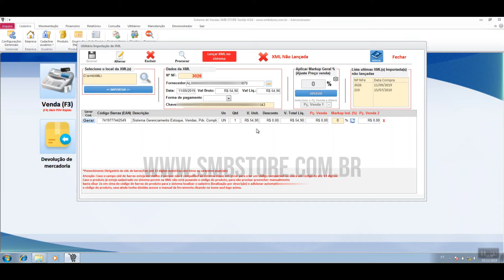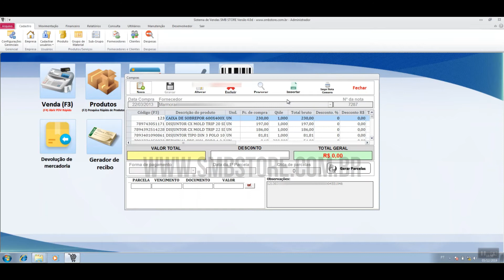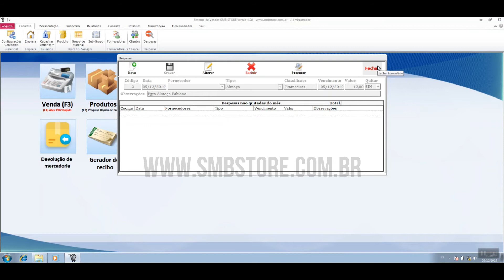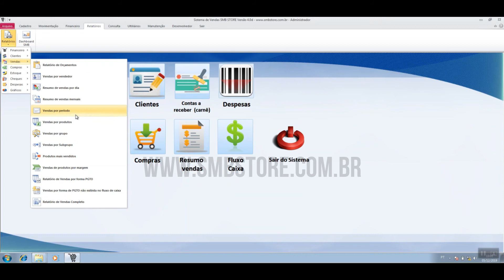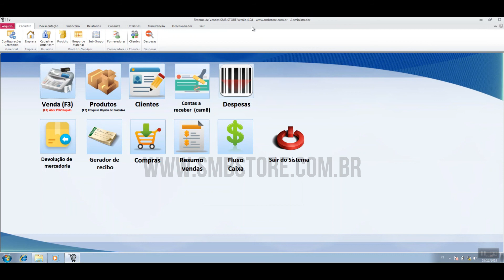Atualização SMB STORE e SMB STORE PRO Dezembro/Janeiro 2019/2020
Com o seu nome, data da sua compra, numero da compra e local da compra (mercado livre ou site smbstore) atenção essa atualização é somente para a versão premium a partir da 4.0a!

Todas as atualizações serão divulgadas em nosso canal do youtube ou no nosso canal do telegram, por favor se inscreva em nosso canal e ative as notificações para ser avisado sempre quando sair uma atualização!